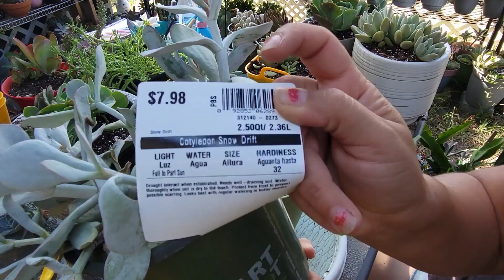Mi Jardin esta creciendo 😃